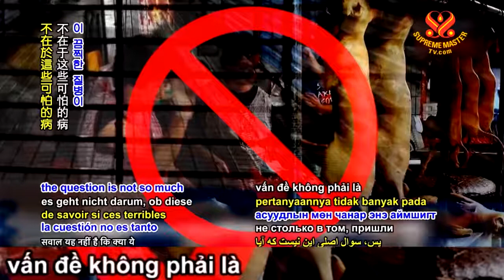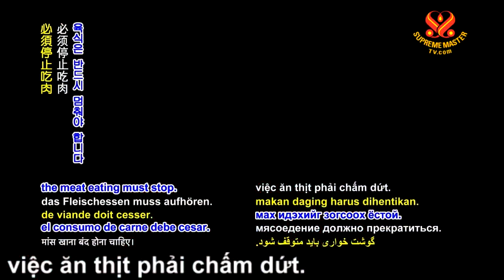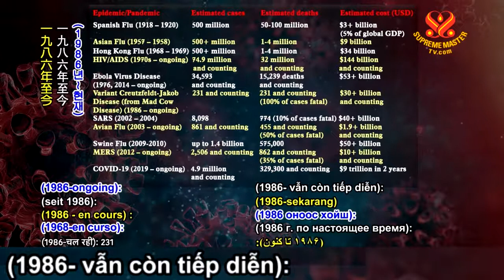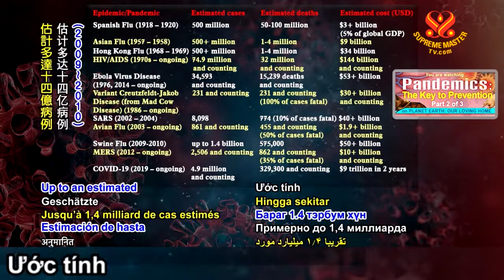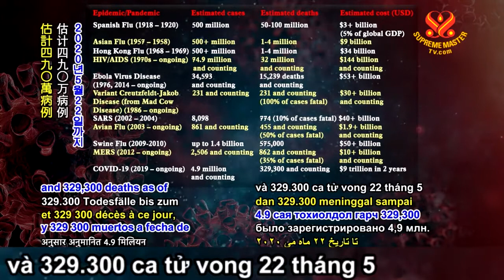NGUỒN GỐC THẬT SỰ CỦA CÁC ĐẠI DỊCH - THANH HẢI VÔ THƯỢNG SƯ